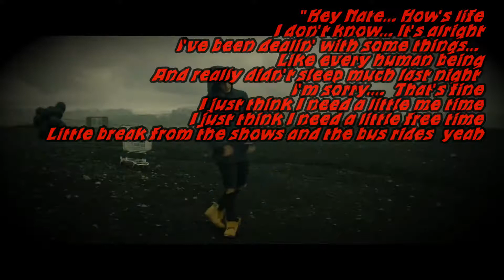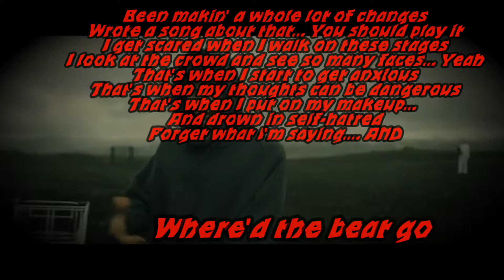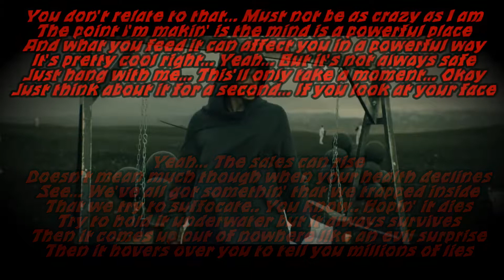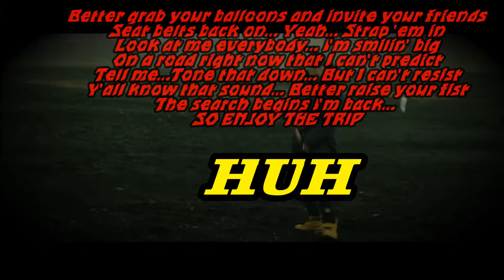NFrealmusic The Search lyrics